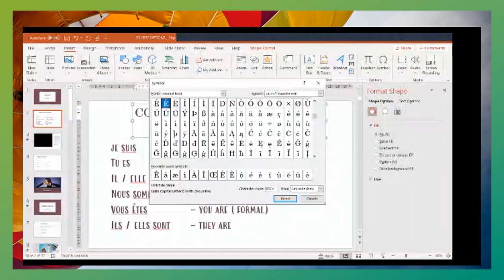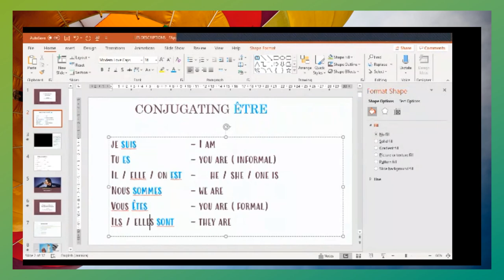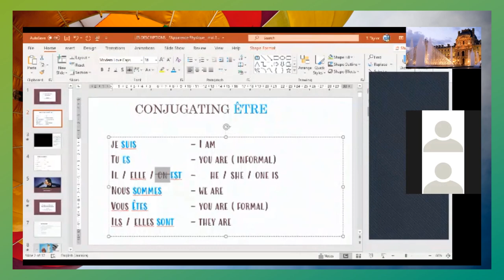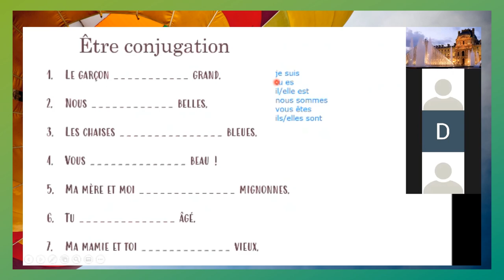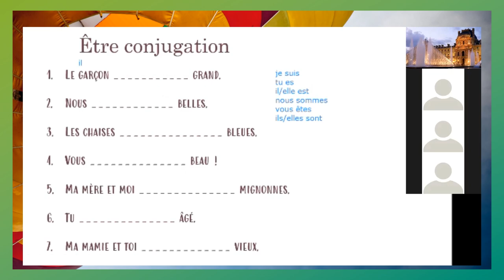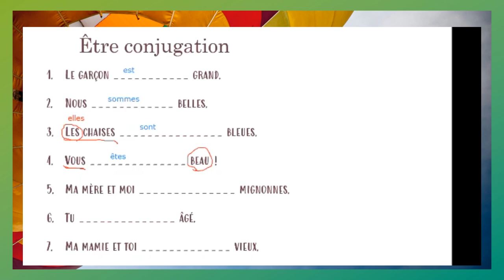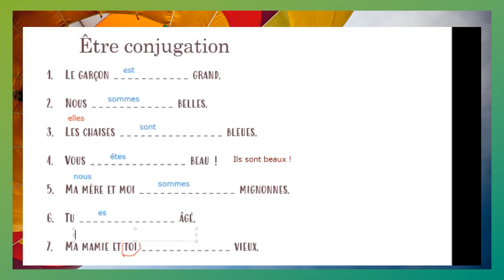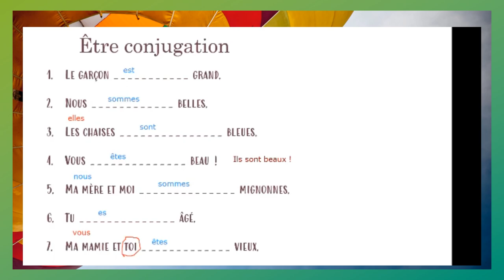French VERB CONJUGATION Basics | être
Salut salut !

In today's lesson we start taking baby steps to conjugating verbs... We look at the IRREGULAR verb être which means TO BE. We also look back at the agreement between the subject and the adjective of the sentence in French!

Get excited and enjoy !